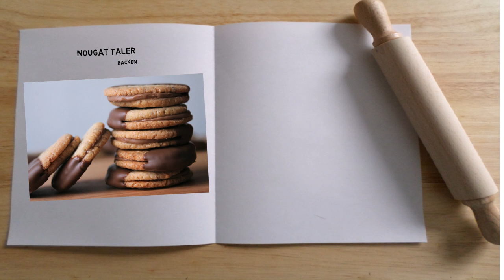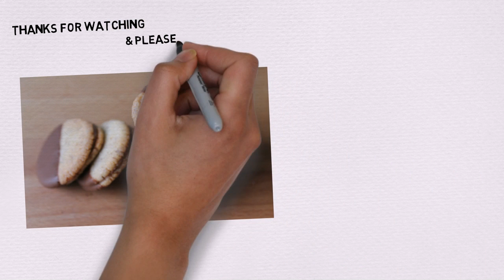Nougat Taler backen (Rezept) || Baking Nougat Coins (Recipe) || [ENG SUBS]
Schnell & einfach leckere Nougat Taler backen. || How to bake simple & easy delicious Nougat Coins.

Für das Rezept benötigen Wir folgende Zutaten || For the recipe we need the following ingredients:

Zutaten für 25 - 30 Nougat Taler: || Ingredients for 25 - 30 Nougat Coins:

…für den Mürbeteig: || …for the shortcrust pastry:

•200 Gramm Mehl || 200 grams of flour
•100 Gramm kalte Butter || 100 grams of cold butter
•100 Gramm Zucker || 100 grams of sugar
•1 Ei || 1 egg
•50 Gramm gemahlene Haselnüsse || 50 grams of ground hazelnuts
•1 Päckchen Vanillezucker || 1 sacht of vanilla sugar
•1 Prise Salz || A pinch of salt

…weitere Zutaten: || ...more ingredients:

•125 Gramm schnittfeste Nuss-Nougat-Masse || 125 grams of sliceable nut-nougat-mass
•150 Gramm Vollmilchschokolade || 150 grams of milk chocolate

Küchenhelfer:  || Kitchen Gadgets:

•Rührschüssel || Mixing bowl
•Frischhaltefolie || Cling film
•Backblech + Backpapier || Baking sheet + parchment paper
•Spritzbeutel oder Küchenspritze || Piping bag or kitchen syringe
•Kleinen Topf zum Schmelzen der Nuss-Nougat-Masse || Small pot to melt the nut-nougat-mass
•Topf + passende Schüssel für das Wasserbad || Pot + suitable boel for the double boiler

Viel Spass beim Nachbacken ;) || Enjoy baking ;)

Du möchtest mich unterstützen oder mir eine Freude machen? || You want to support me or give me a little pleasure?

Meine Ausrüstung: || My equipment:

✗ Kamera || Camera
✗ Laptop || Laptop
✗ Stativ || Tripod

Einige meine Küchengeräte aus den Videos: || Some of my Kitchen Gadgets from the videos:

✗ Küchenmaschine || Kitchen machine
✗ Pfanne || Frying Pan
✗ Eismaschine || Ice Cream Maker
✗ Messer || Knife
✗ Pfeffermühle || Pepper mill
✗ Auskühlgitter || Wire rack
✗ Rührschüssel || Mixing bowl

Bei einem Kauf über einen dieser Links werde ich am Umsatz der Bestellung beteiligt, ohne dass es dabei Mehrkosten für den Kunden gibt. When making a purchase after clicking on one of these links I will share in revenue of the order, without being additional costs for the customer.